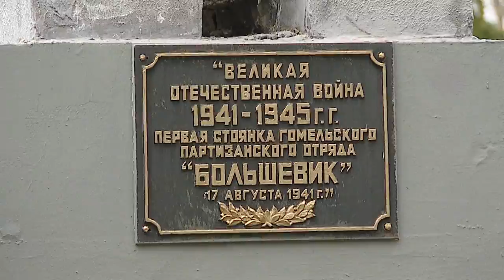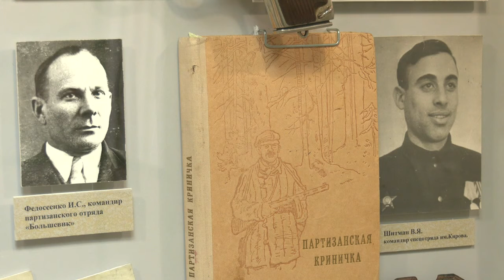Архитекторы предлагают варианты реконструкции мемориала партизанской славы